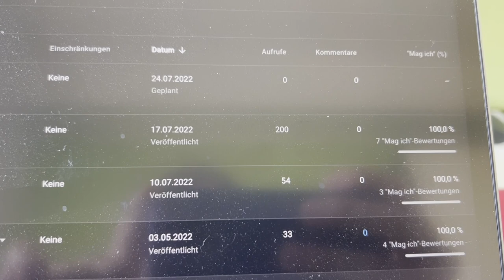YouTube streicht Aufrufe auf dem Interview mit Marc Friedrich über Bitcoin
Bitte unbedingt anschauen. Vielen Dank für Euren Support
Hat Bitcoin noch eine Chance? Interview mit Marc Friedrich